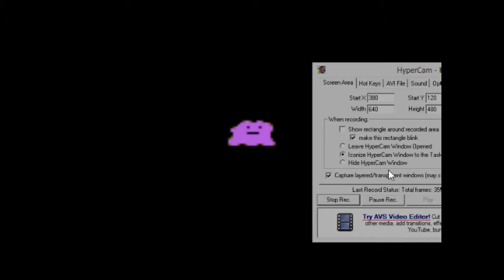Crystal KAIZO: Part 2, Rematch with Falkner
We rematch Falkner and beat him. My partner wanted Megalovania in going while we did this, even though I protested before recording. I was too tired to even care.

Programs used:
Hypercam 2
Lightworks 12.0.2
EyeFrame Converter